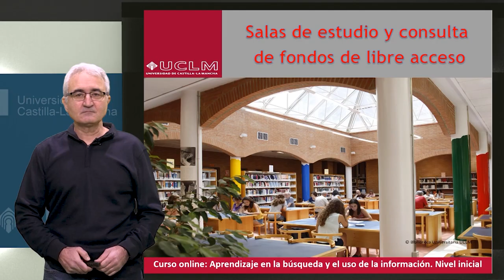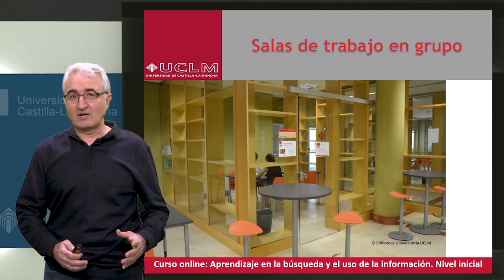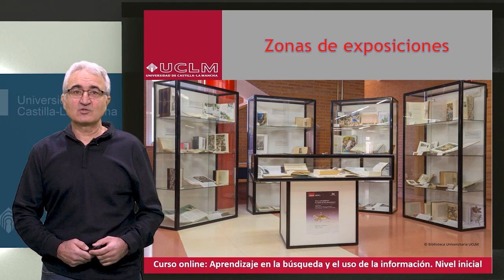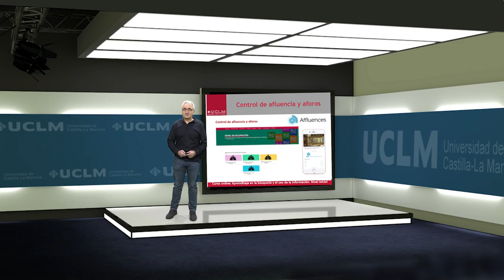Espacios de las bibliotecas (2024)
Curso online Aprendizaje en la Búsqueda y el Uso de la Información. Nivel Inicial. Organizado por la Biblioteca Universitaria de la UCLM a través del Aula de Competencias Transversales de la UCLM. (Edición 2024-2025)